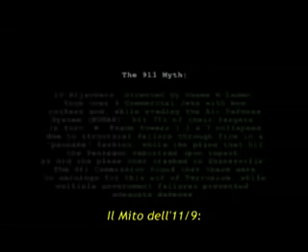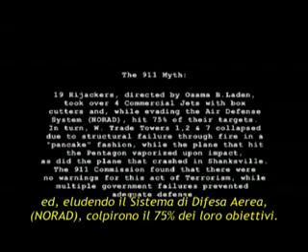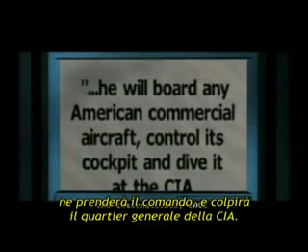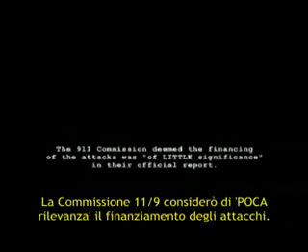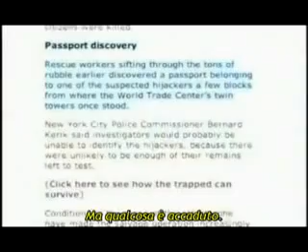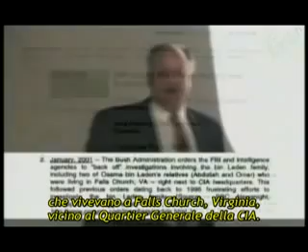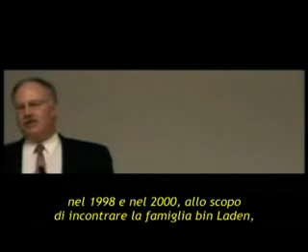9/11 Anniversary The real truth 1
I'm not sure about anything anymore.But chem trails are killing people.This is a FACT.